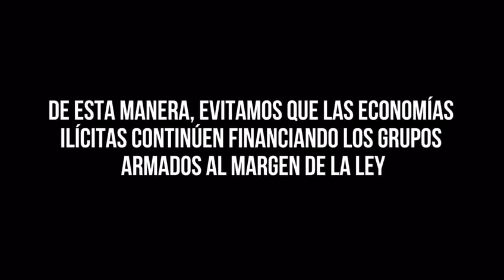Golpe a las finanzas de GAO-r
En operación conjunta y coordinada entre el Ejército Nacional, la Fuerza Aérea Colombia y la Policia Nacional localizaron y destruyeron dos laboratorios para producción de cocaína. Con este golpe, Las Fuerzas Militares de Colombia afectan las finanzas de GAO-r en más de 7 mil millones de pesos